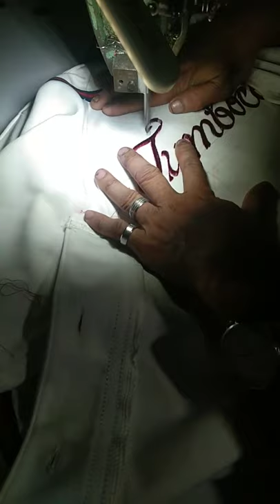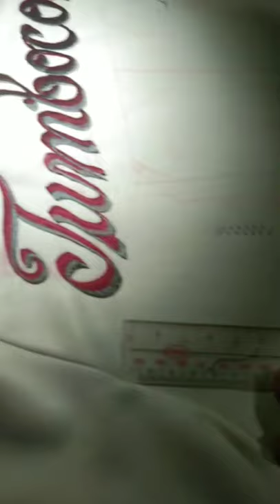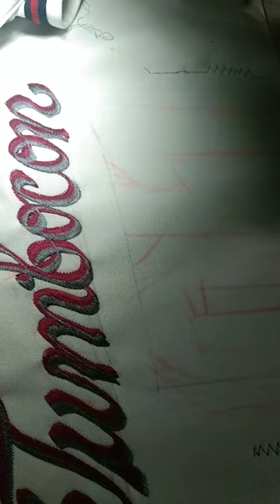Burda in Volleyball Jacket